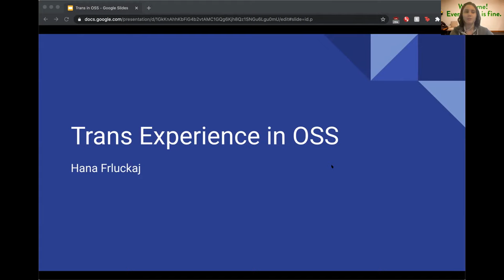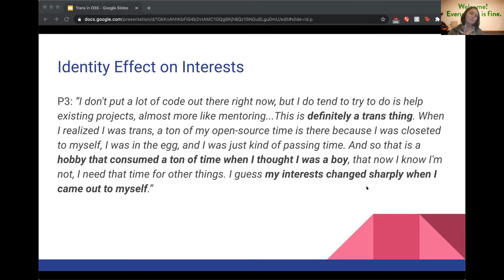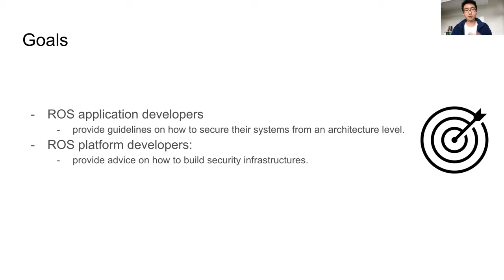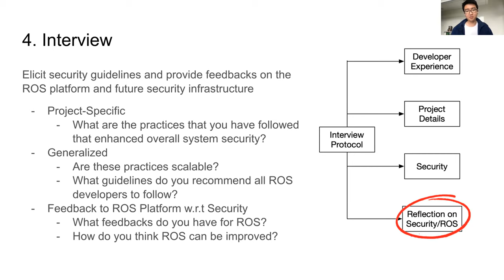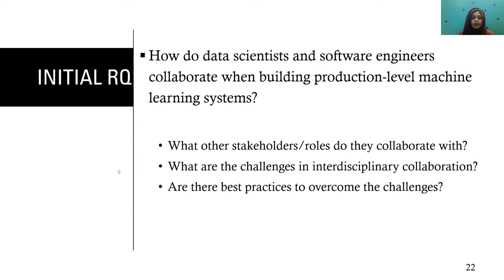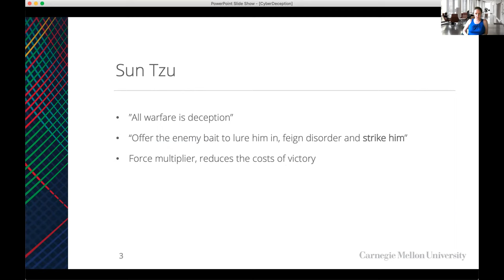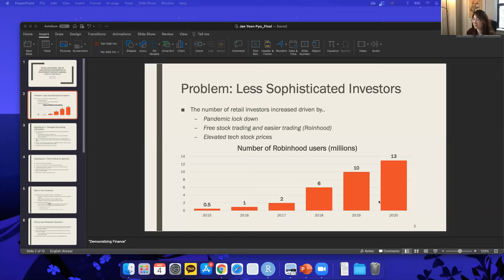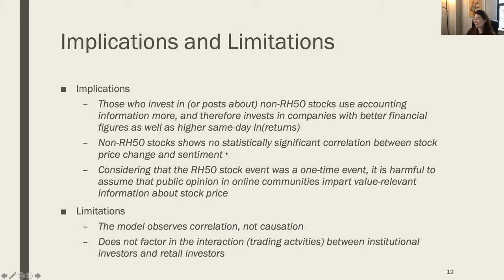Methods L25 - Final Presentations (Part 1) [CMU 17803 Empirical Methods - Spring 2021]